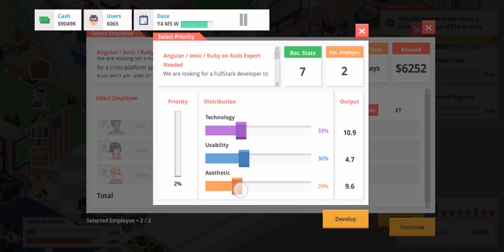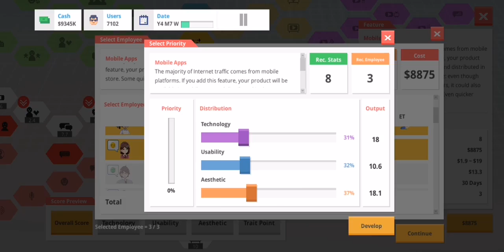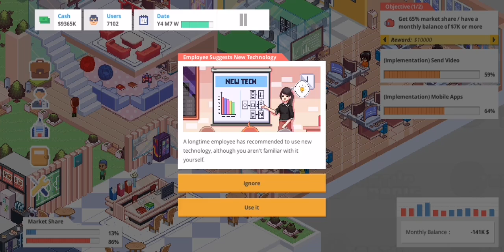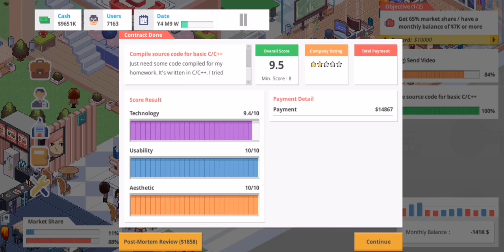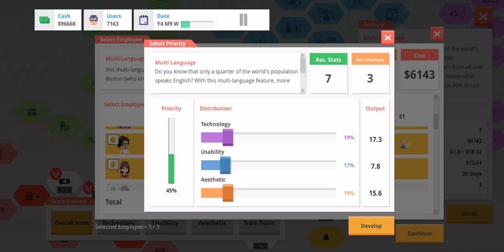لعبة Startup Panic..